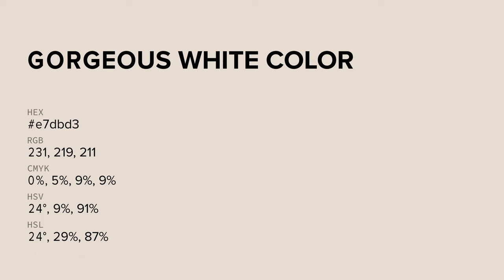Gorgeous White color e7dbd3 hex color - Red color - Cool color e7dbd3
What color is Gorgeous White ? e7dbd3 hex color - Red color - Cool color e7dbd3

Hex e7dbd3 Color Code is also known as Gorgeous White color.

Hex e7dbd3 Color code in RGB color code model is created after adding 90.59% red color, 85.88% green color and 82.75% blue color.
Hex e7dbd3 Color code in CMYK color (process color) code model is generated after subtraction of 0% cyan, 5% magenta, 8% yellow and 9% black.